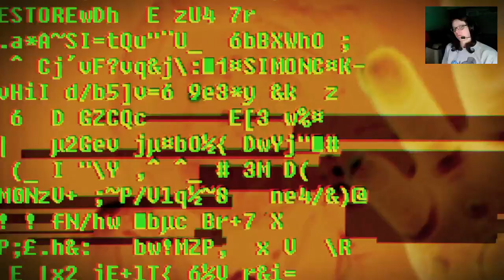🎮 ESP 🎮 El exotraje | SOMA - First Gameplay | Parte 15